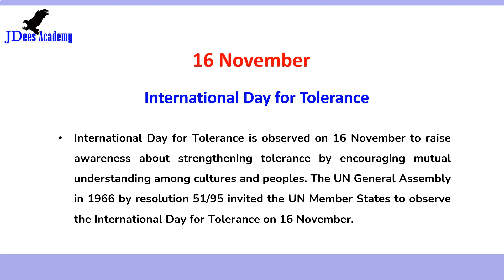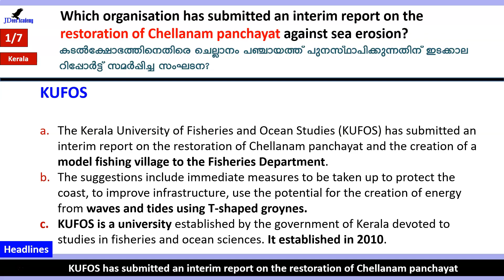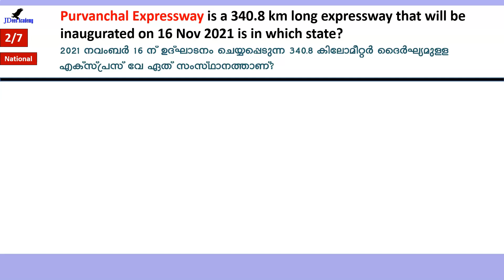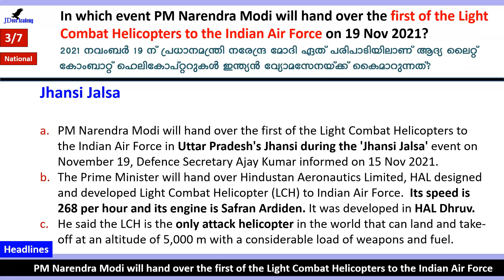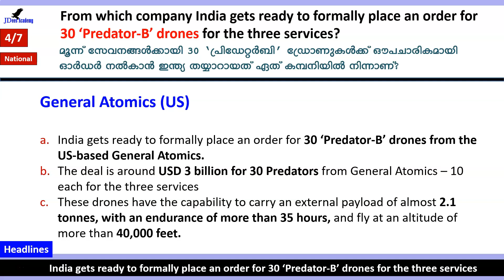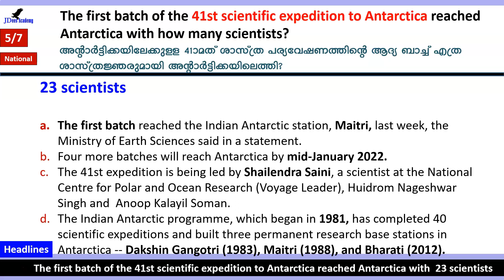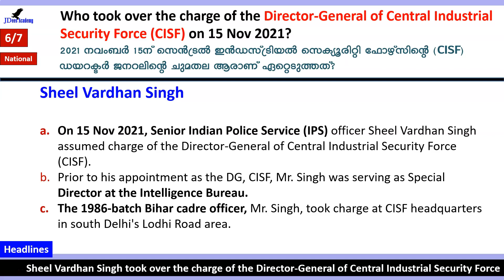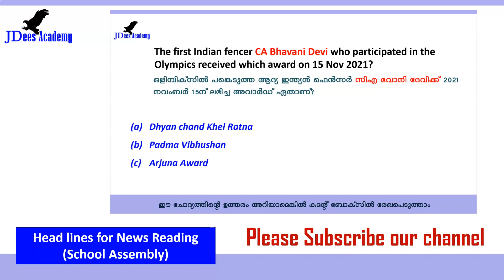Daily Current Affairs | Current Affairs in Malayalam | 16 Nov 2021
Current affairs for Kerala PSC and UPSC exams.  Current affairs Malayalam.   Providing the latest current affairs to prepare for competitive exams. We are helping students to get the current affairs in Malayalam. Daily general knowledge for all types of examinations. In every exam, current affairs are very important. Best opportunity to learn and to perform. Good for PSC / UPSC exams.  Update always.